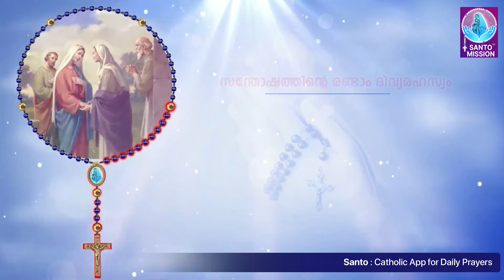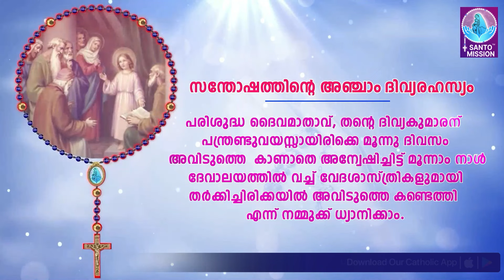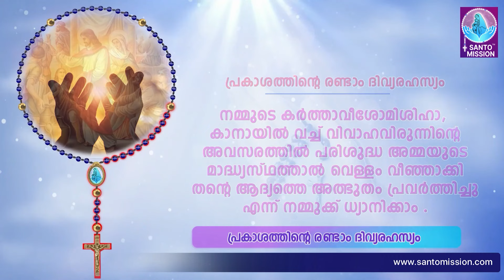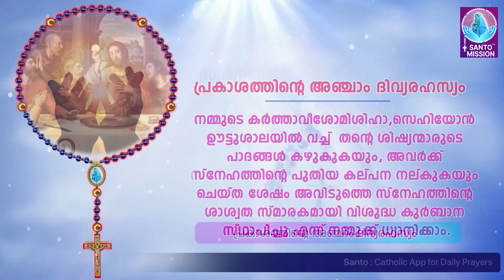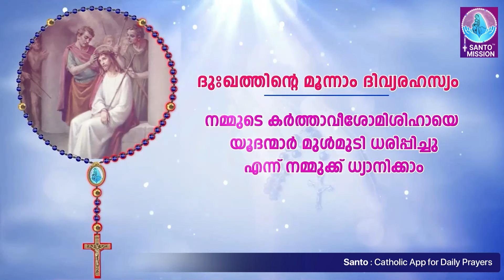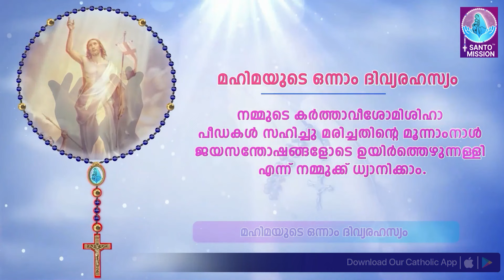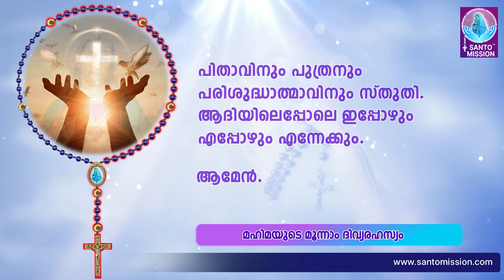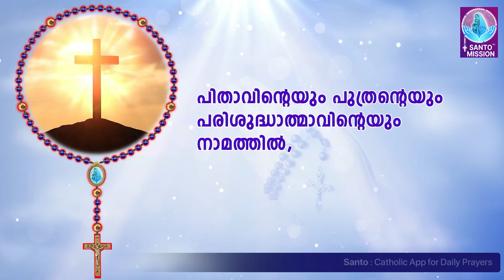സമ്പൂർണ്ണ ജപമാല🙏🏻 ചൊവ്വ 🙏🏻September 17, 2024🙏🏻അഖണ്ഡ ജപമാല🙏🏻Malayalam Full Rosary